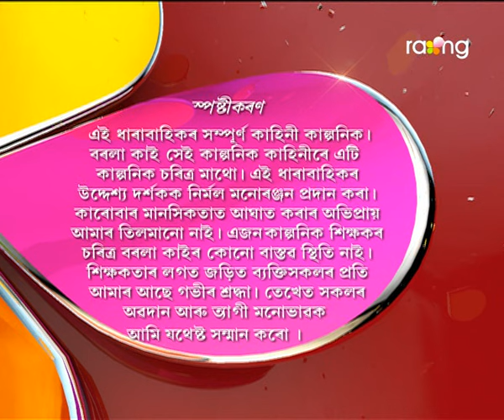Borola Kai | 8th July | Full episode | No 382